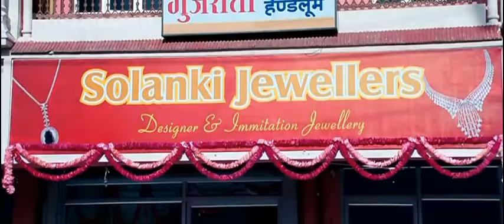Tinku Jiya 720p Yamla Pagla Deewana Funmaza com